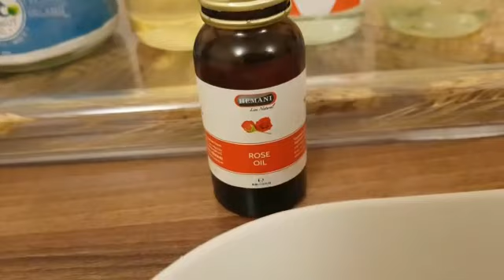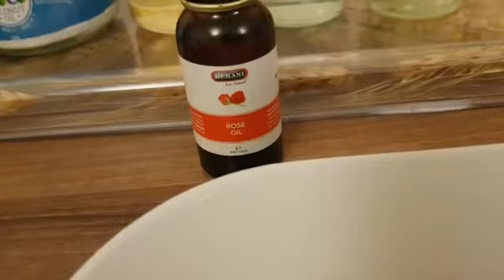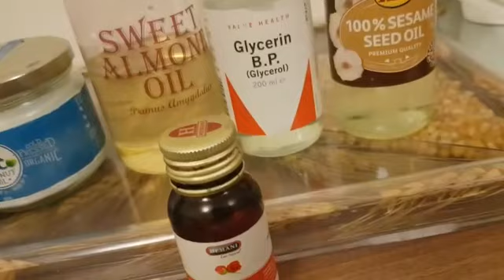Iska daaweynta Eczema maqaarka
Walalaha kuso dhawaada chanelka manta waxa ka hadlaya maqaarka dry skin , eczema sida uka bixi karto MashaAllah